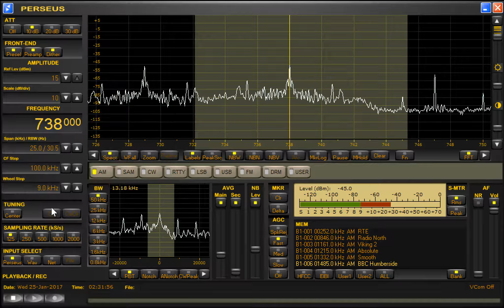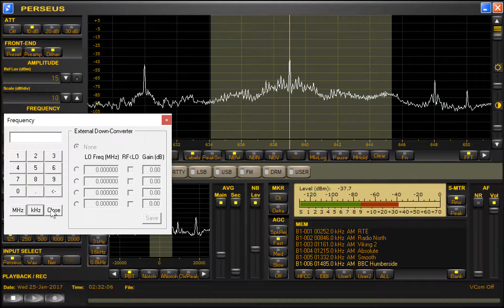RNE Madrid 585khz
Great sound, if only they played more music!